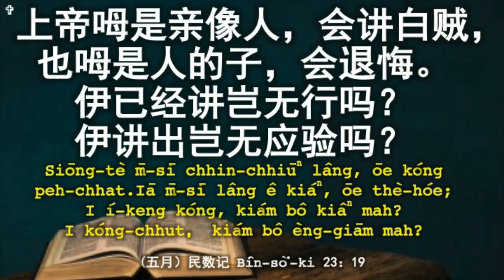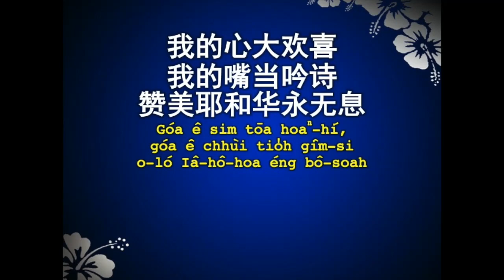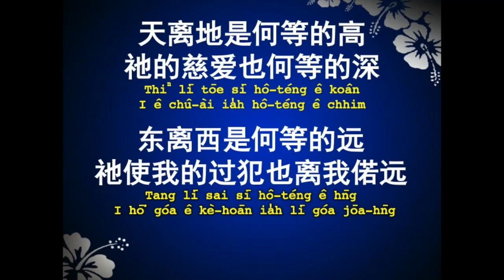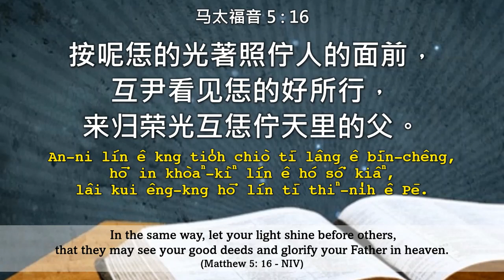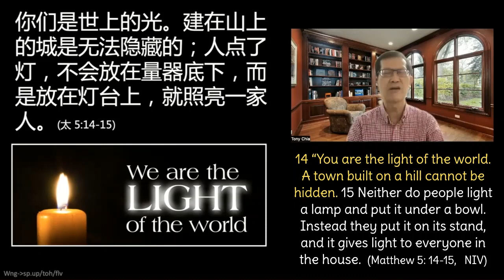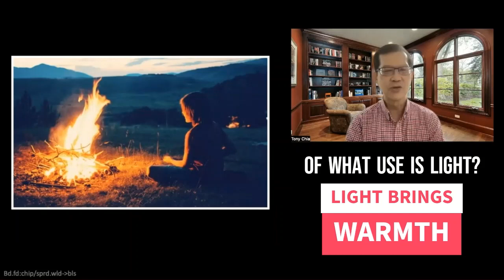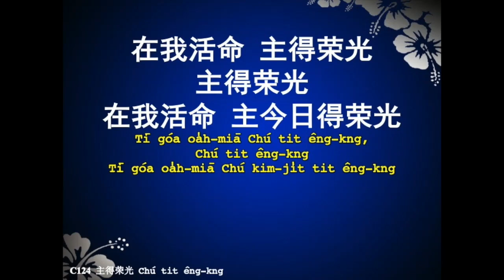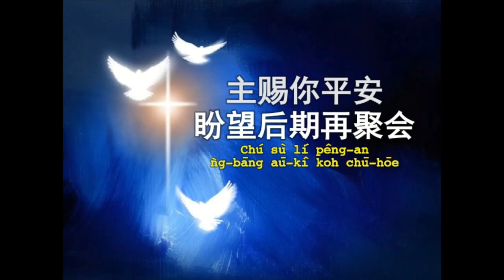Hokkien Service : You are the Light of the World | 21 May 2023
你是世界的光  (马太福音  5: 14-16)